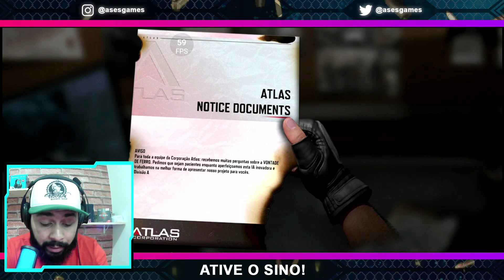EASTER EGG DAS NAVES MISTERIOSAS QUE APARECERÃO NO MAPA ISOLATED BATTLE ROYALE COD MOBILE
Fala ai pessoal, neste video vou mostrar o que são as naves que apareceram em crash no mapa isolated de Call of Duty Mobile. Naves de Atlas Coporation no mapa Call of Duty Mobile, naves misteriosas no mapa Call of Duty Mobile.